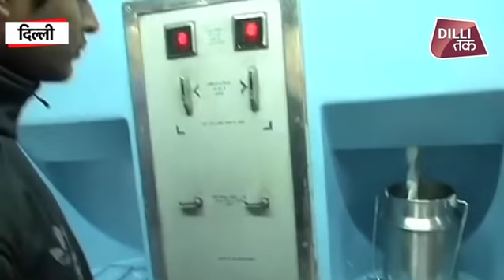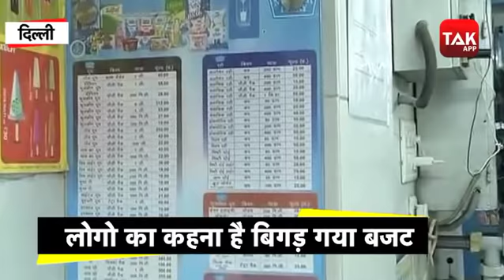दूध के दामों में भी इजाफा, लोगों ने ऐसे जताई सरकार से नाराजगी..|Milk|Amul|Mother Dairy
देश में लोग इन दिनों महंगाई की मार झेल रहे हैं. देश में आर्थिक मंदी के इस दौर में प्याज के दाम जहां आसमान छू रहे हैं तो वहीं अब दूध के दामों में भी इजाफा हो गया है. अमूल और मदर डेयरी दोनों ने दूध के दाम में बढ़ोतरी की है.
अमूल ने अमूल गोल्ड और अमूल ताजा के दाम में दो रुपये प्रति लीटर तक बढ़ोतरी की है. गुजरात, मुंबई, दिल्ली और पश्चिम बंगाल में रविवार से बढ़े हुए दाम लागू होंगे. वहीं मदर डेयरी ने दिल्ली-एनसीआर में 3 रुपये प्रति लीटर तक दूध के दाम में बढ़ोतरी की है.